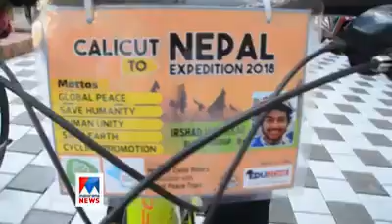The vegan awareness journey from kappad beach kozhikode to Katmandu . Capital city of Nepal.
Me and my two friends did a bicycle journey to Katmandu from kozhikode kapadu beach .  Our motos  was  different.
Go vegan save animals .
save mOther earth
Save humanity .
 Motos of my friends.
Go green
World peace
Cycling promotion. We are covered 7 more states in India . Within 23 days we are reached in nepalgunj the boarder of indo nepal. Then 6 days in Nepal.